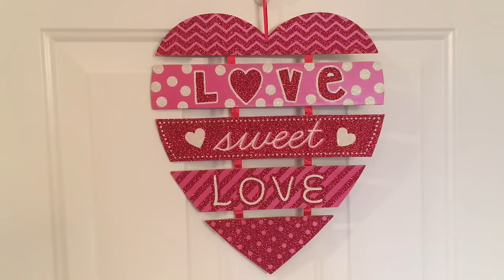Valentine's Day Decor : Sweet & Simple | What We Got Our Girls for Valentine's Day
In today's video I am sharing our Valentine's Day decor.  I LOVE Valentine's Day but I still keep the decorations pretty simple.  I will also be sharing what we got our girls for their Valentine's Day gifts.  Again, we don't do anything too big since Christmas wasn't very long ago and they both have birthdays around this time as well.  I still like to get them a little gift, a card and maybe some chocolate.  Kids like to feel the extra love of Valentine's Day, too!

Items Shown:
Pink Crystal Heart Clip-On Earrings
Body Fantasies Pink Vanilla Kiss Spray
Color Changing Flameless Candles (Similar to mine)
Placemats:  Kohls.com (no longer carry)
Conversation Heart Tree:  Kohls.com (no longer carry)
Love Sweet Love Sign:  Dollar Tree
Refrigerator Magnets:  Dollar Tree
Rose Topiary:  Target (several years ago)

Ebates.com: ALWAYS use Ebates.com before you start shopping online to earn cash back!

Vitacost.com: First time customers can use this link to receive $10.00 off your first purchase!

Polar FT4 Heart Rate Monitor

I LOVE MAIL and I would love to hear from you:
Becky Aplacetonest